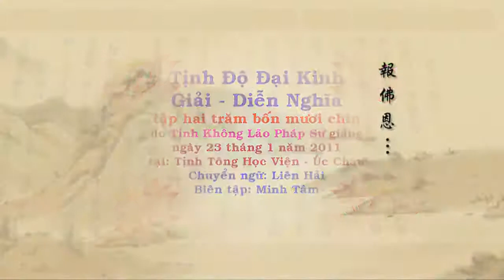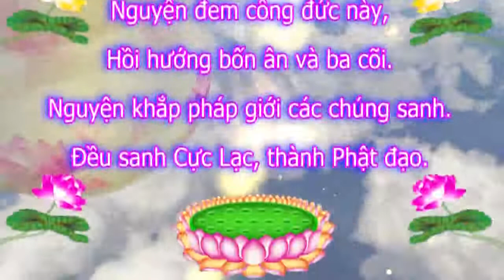Tịnh Độ Đại Kinh Giải Diễn Nghĩa, tập 249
Chủ giảng: Lão Pháp Sư Tịnh Không
Địa điểm: Tịnh Tông Học Viện - Úc Châu
Thời gian: Ngày 23 tháng 01 năm  2011